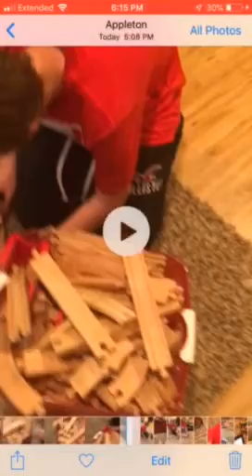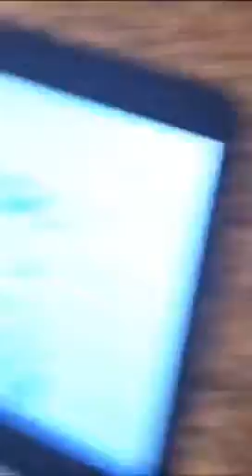Thomas and Friends Wooden Railway - Toby the tram engine (My friend helping me make a wooden railway